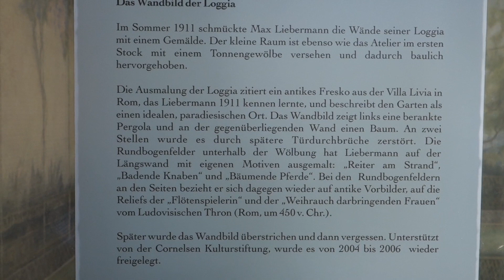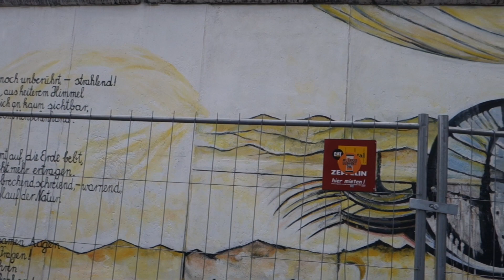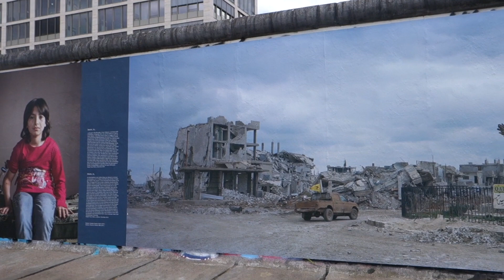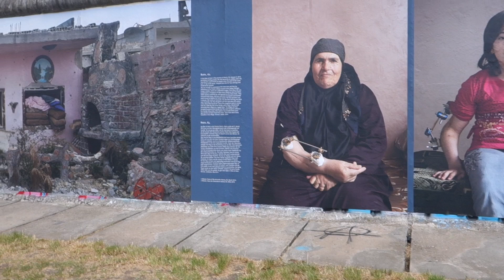20160622 Lindau, Berlin, Wansee